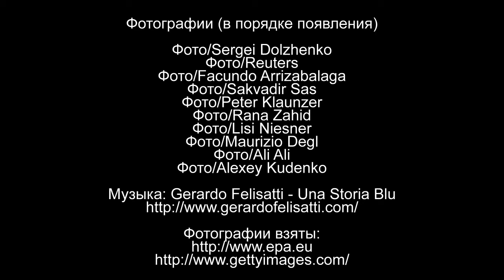ОБОЗ.TV: 5 сентября за одну минуту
5 сентября 2013 года в проекте день за минуту:

Акция протеста перед посольством США (Киев, Украина).
Уличный художник (Мадрид, Испания).
Масштабная авария (Великобритания).
Лесные пожары (Галисия, Испания).
Турнир "Omega European Golf" (Кран-Монтана, Швейцария).
Теракт в Хайбер-Пахтунхва (Пакистан).
Зоопарк Шёнбрунн (Вена, Австрия).
Художественная выставка "Возрождение" (Флоренция, Италия).
Палестинские боевики (Сектор Газа).
Владимир Путин и Барак Обама во время саммита G20 (Санкт-Петербург, Россия).